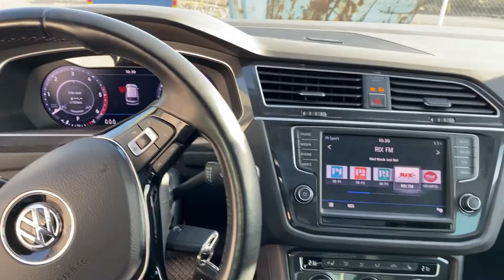Köp Volkswagen Tiguan 2.0 TDI 4 motion på Klaravik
Volkswagen Tiguan 2.0 TDI 4motion
Fabrikat: Volkswagen Tiguan
Modell: 2.0 TDI
Årsmodell: 2017
Fordonsår: 2017
Chassienr / serienr: WVGZZZ5NZHW888229
km-ställning: 94851km
Motoreffekt: 190hk

Drivmedel: Diesel
Växellåda: Automat
Miljöklass: 6
Däck: 235/50R19

Mått
Tjänstevikt / Lastv.: 1856 / 464
Totalvikt: 2320

Fordonsstatus: Itrafik
1:a reg./1:a trafik sv.: 20170124 / 20170601

Utrustad med:
- Sommardäck
- Vinterdäck
- AC
- Centrallås
- Elhissar
- ABS
- Dragkrok Elektrisk
- Dieselvärmare
- 2 nycklar
- Servicebok
- DSG (automatlåda)
- Adaptiv farthållare
- Elbaklucka
- Panoramasoltak
- Alcantaraklädsel "Art Velour"
- Eluppvärmt baksäte
- App Connect (Speglar mobilen i displayen) För navigering via exempelvis Waze.
- Touchdisplay
- Lane assist
- Park assistans
- Dieselvärmare för kupé och motor (app kan anslutas för fjärrstyrning och programmering)
- Metalliclack
- Dynamic Light Assisten
- P-sensorer fram och bak
- Olika körlägen